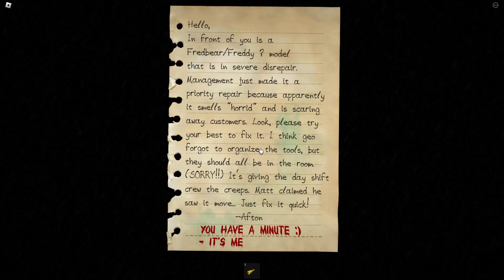Golden Freddy Roblox Fredbear's Mega Roleplay